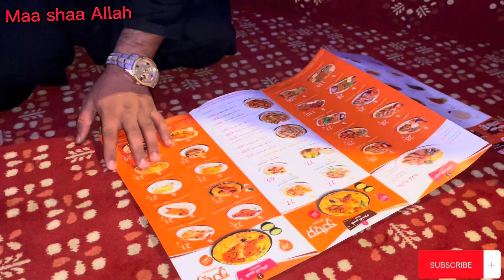Romansiah Arabic restaurant in jeddah